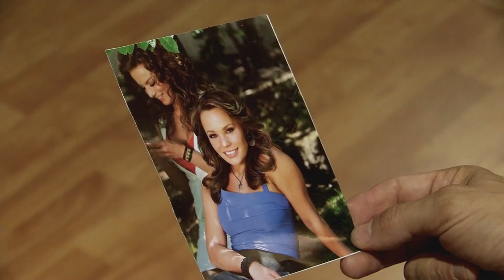2° Chamada da Reprise Quando me Apaixono - Dia 15 de Julho - Sbt 2024